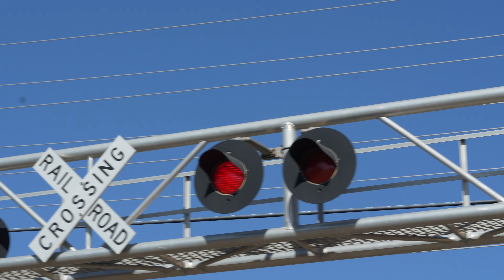SacRT Siemens S700 New Low Floor Train - Birkmont Dr. Railroad Crossing, Folsom CA (New Camera Test)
Sacramento Regional Transit light rail train on the SACRT Gold Line as a new Siemens S700 low floor train passes through the Birkmont Drive railroad crossing in Folsom, California. This was tested in XAVC S 4K file format which is the 8 bit mode. This is the mode I'll likely use as the 10 bit format which is XAVC S-I 4K the highest 4k quality mode is to high quility of a format file that my computer wont play it. All 4k modes are awesome on this camera.

SACRT SRTD 403, 405 Siemens S700
Gold Line - Outbound - Low Floor

Crossing Info
City/State: Rancho Cordova, CA

This crossing owned by SACRT sits on the Rancho Cordova/Folsom boarder and is a quiet zone. Bells ring through the whole activation.

Lights: Four pairs of 12 inch RSI LEDs retrofitted inside Four pairs of 12x24 inch US&S Lights
Junction Boxes: US&S
- Gated Mast
Bell: GS Type 2 E-Bell
Lights: One pair of 12 inch RSI LEDs retrofitted inside One pair of 12x24 inch US&S Lights
Junction Box: US&S
Gate Lights: NEG Gate LEDs "Alstom-Aurora Style"
Mechanism/Counterweight Arms: US&S Modal 95
Base: US&S
Install Type/Installed: SACRT Mid 2000s, Installed in 2005

Lights: Eleven 12 inch RSI LEDs & One 12 inch GE Uniform Look/Fading LEDs retrofitted inside Six pairs of 12x24 inch US&S Lights
Junction Boxes: US&S
- Gated Mast
Junction Box: US&S
Mechanism/Counterweight Arms: US&S Modal 95 with a reused WABCO Counterweight Arm From An SP Signal
Base: US&S

Gate-Less Signal
Lights: Two pairs of 12 inch RSI LEDs retrofitted inside Two pairs of 12x24 inch US&S Lights
Junction Box/Brackets: US&S
Base: US&S

Beacon 1 *Not Active*
L&W 5 inch Lights
L&W Base

Beacon 2 *Not Active*
L&W Base

Yellow Flasher Signal - Not In View
Lights: One pair of 12 inch Yellow Safetran Fading LEDs retrofitted in One pair of McCain Traffic Signal Lights & Brackets
Base: L&W
Install Type/Installed: SACRT Mid 2000s Yellow Flasher Install, Installed In 2005

This crossing owned by Sacramento Regional Transit is an SACRT Mid 2000s signal install built in 2005 with its gates, gate lights, and a LED light being the equipment changed. This crossing also reused an WABCO counterweight arm from an SP signal.